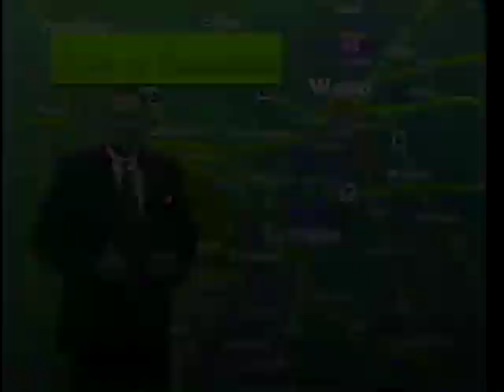Charity Video of May 27 1997 Tornado Outbreak Including Jarrell